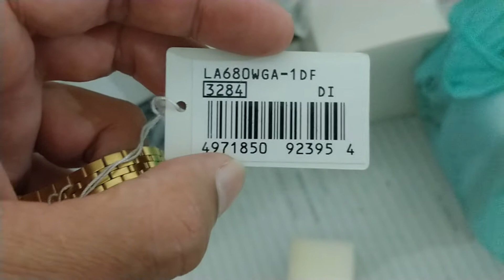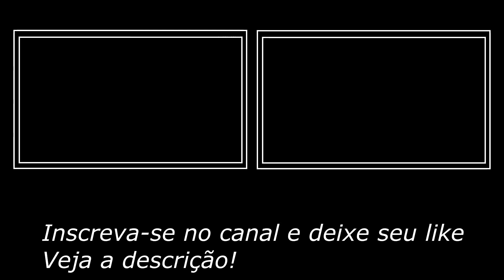Relogio Feminino Casio LA680WGA-1DF Digital Vintage Dourado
Neste vídeo, mostro o Relogio Feminino Casio LA680WGA-1DF Digital Vintage Dourado em detalhes. Este relógio possui as funções: hora, data, cronômetro, alarme e iluminação LED. Este relógio é resistente a água (WR), resistente apenas a respingos.

A Giga Store atua no mercado desde 2011, no setor de comércio eletrônico. Nós estamos na cidade de São Paulo, mas vendemos e enviamos os nossos produtos para todo o Brasil, com rapidez e garantia de satisfação.